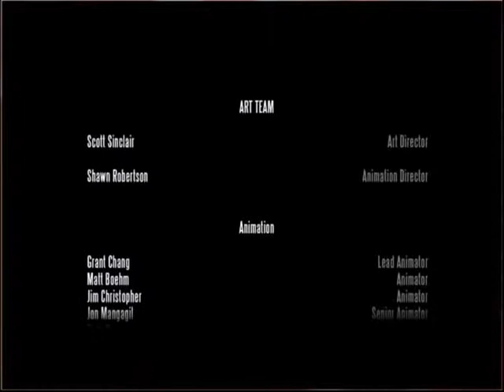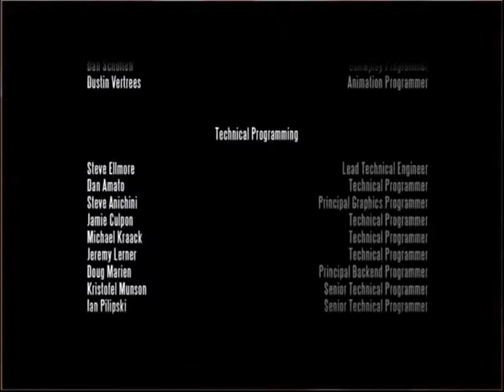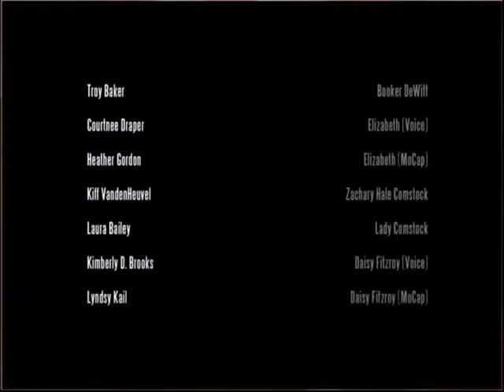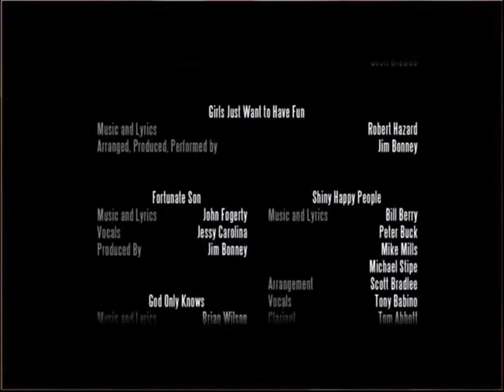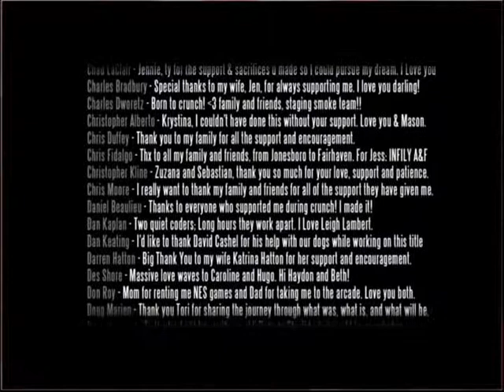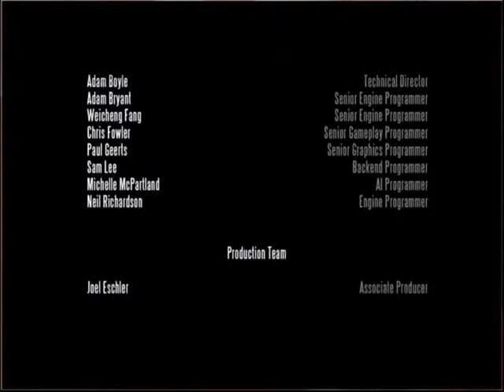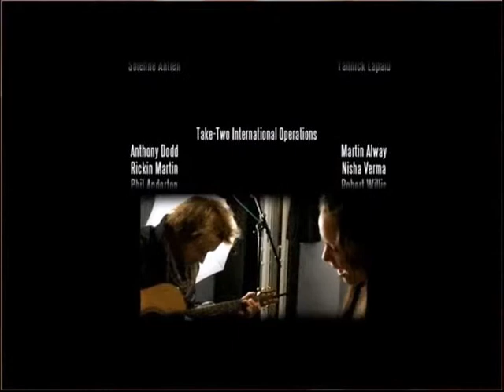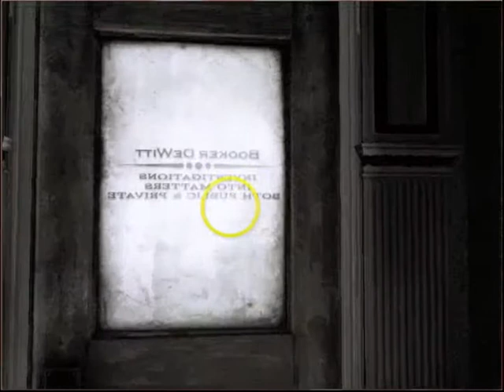Coach Plays: Bioshock Infinite (Just Wow) [Final]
I Can't Really Say Anything About This Episode Because I'd Be Ruining It. All I Can Say Is It Is Easily One Of The Best Endings That I Never Expected Haha! Enjoy.